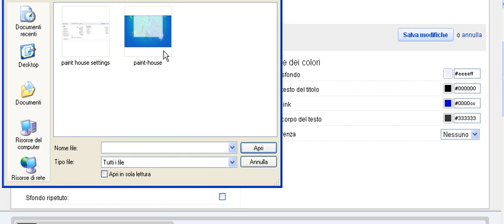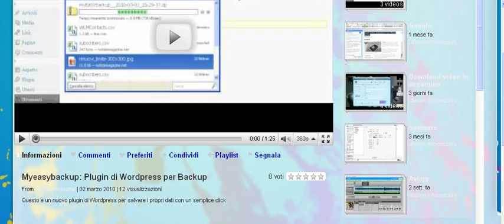Cambia la grafica del canale di Youtube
In questo video viene mostrato come si può cambiare la grafica del tuo canale su Youtube fornendogli una maggiore personalità.